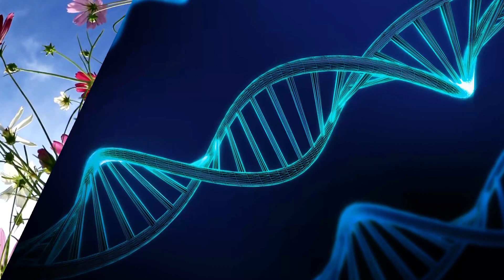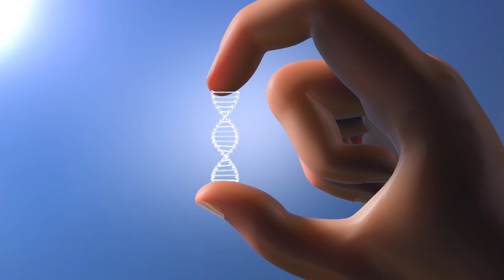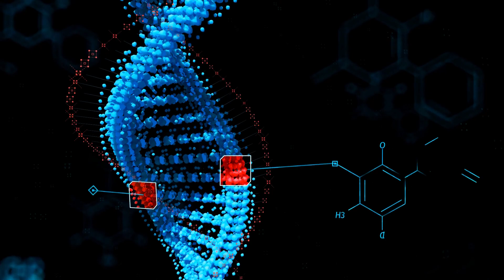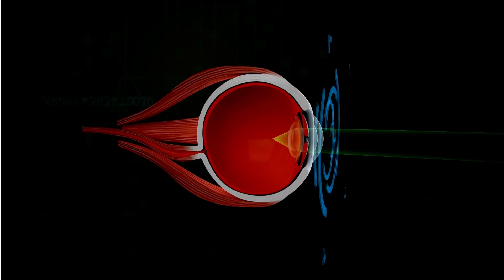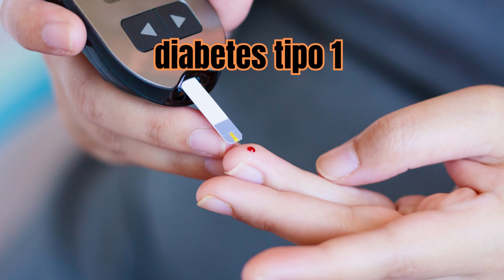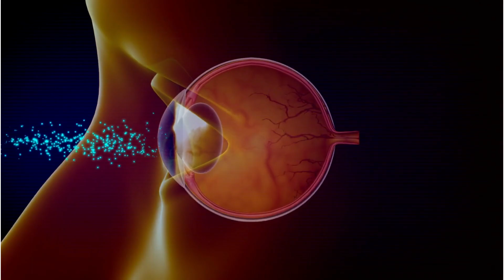OLHOS AZUIS: Origem e Curiosidades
Olá, seja muito bem vindo ao canal TOPZEU.
Os olhos azuis são uma característica física que sempre se destacou por sua cor chamativa e marcante. Por esse motivo, geram muita curiosidade e fascínio. Neste vídeo, exploraremos em detalhes a origem da cor azul nos olhos e as nuances genéticas que explicam essa característica única.
Além disso, abordaremos a imagem que as pessoas com olhos azuis transmitem, incluindo as impressões positivas e negativas associadas a esse tom de olho. Também vamos falar sobre as desvantagens e vulnerabilidades que as pessoas com olhos azuis enfrentam. Por isso, vale a pena assistir para saber mais sobre.